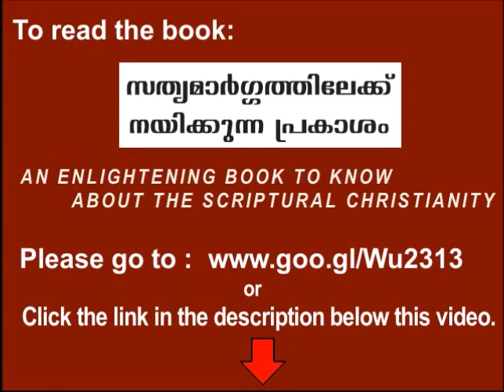Book of JONAH (Malayalam) | SESSION 3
Detailed bible study of the book of JONAH at Perth Fellowship Church in Malayalam. Bible study recorded on 3-Feb-2017.

We usually have a couple of sessions every week.

for reading the malayalam book
"സത്യമാർഗ്ഗത്തിലേക്കു നയിക്കുന്ന  പ്രകാശം" (sathyamargathilekku nayikkunna Prakasam) which provides a biblical understanding of many topics which are generally misconceived in the modern "Christian" realm. A 'must read' book for everyone, exposing the unscriptural practices in both traditional and separated churches.